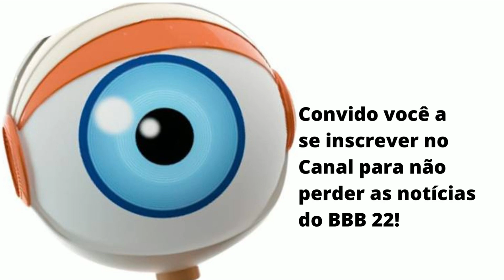😇BBB 22: RODRIGO É O ANJO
Olá! Bem-vindo!

Em 29 de janeiro, Anjo do BBB 22 é o Rodrigo.
Pela segunda semana seguida o gerente comercial é declarado Anjo.

Jade Picon teve o pior desempenho na Prova do Anjo Amstel e sairá do VIP para a Xepa.
Assim ela entra para o rol do Castigo do Monstro.

Rodrigo diz quais são as instruções do Castigo do Monstro:
"Os castigados deverão permanecer o tempo todo vestido de fliperama.
Ao ouvir o sinal do Monstro, eles deverão subir em suas bases posicionadas
no gramado, e lá permanecer até a música parar.
Cada castigado perde 300 estalecas . Quem estiver no VIP, vai direto para a Xepa".

O Anjo elege para o Castigo do Monstro: Paulo André e Brunna Gonçalves.

Muito obrigado por ver o vídeo!
Dê o seu Like!!!

Fotos/Imagens: Globo e Minuto a Minuto - BBB